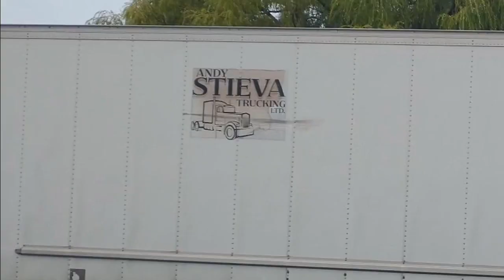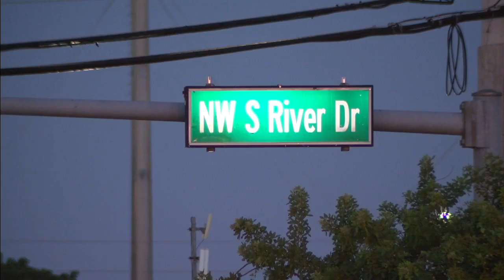Expensive, large refrigerated shipping trailer stolen in Miami-Dade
The owner of a Canadian trucking company said one of his trailers was stolen in South Florida.